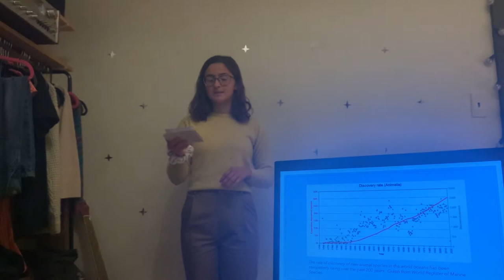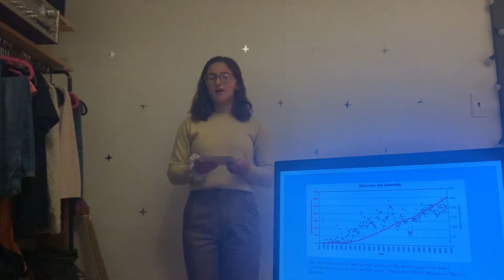Atacama snail fish - Comms